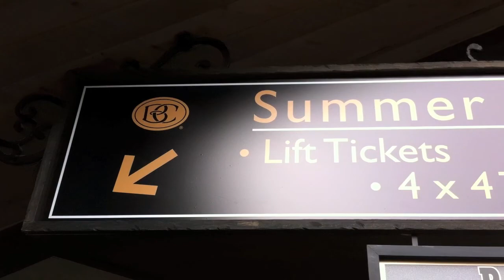Beaver Creek Walk & Wine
A hike in the hills around Beaver Creek with guide Nick Fickling from the Beaver Creek Summer Adventure Center. Then a luncheon at The Pines Lodge Grouse Mountain Grill with guest chef Abraham Salum from Salum Restaurant in Dallas, Texas. The meal included a number of wines paired with each course, but as I don't drink, I don't cover them here. We ate Duck Confit and Roasted Apple Tarte Tatin, Leek and Rocket Salad, honey White Balsamic Vinaigrette (paired with the Fritz Winery 2009 Russian River Valley Chardonnay), Pan Seared Scallop, Risoto Nero, Blood Orange Soubisse (Lafond Winery & Vineyard 2009 Syrah, Sta. Rita Hills), Grilled Beef Tenderloin, Salsify Puree, Pickled Blueberry Black Peppercorn Demiglase (Benziger Family Winery 2007 Bordeaux Blend Three Blocks, Napa), Tres Leches Corn Torte, Mango Strawberry Relish. The welcome wine and what was served with the dessert was Domaine Chandon etoile Rose, Napa and Sonoma Counties sparkling wine.